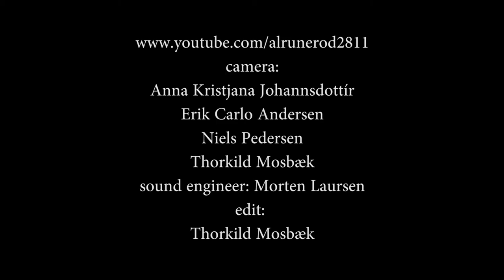Robben Ford & Nordkraft Big Band - Heartbreaker (2013)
By B B King  - arr: Lars Danielsson
solo: Robben Ford - gui & voc. -Rasmus og Jonas - Conductor: Jesper Riis. Saxes: Jan Jacobsen - 1st alto, Mimi Barkmann - 2nd Alto, Uffe Markussen - 1st tenor, Ask Andreassen - 2nd tenor, Lars von Lillienskjold - baritone. Trombones: Jonas Lindh - 1st tb, Frank Bastrup Olsen - 2nd tb, Rasmus Uhrenholt Holm - 3rd tb, Kristian Kloster - bass tb. Trumpets: Søren "Phille" Jensen - 1st tp, Hans Christian Erbs - 2nd tp, Henrik Lützen - 3rd tp, Jonas Scheffler Kristensen - 4th tp. Rythm section: Peter Lund Paulsen - dr, Martin Granum - gui, Phil Parnel - pn, Torben Bøtker Bjørnskov - bs.
An amateur footage shot during Aalborg Guitar Festival in Denmark - 21th November 2013